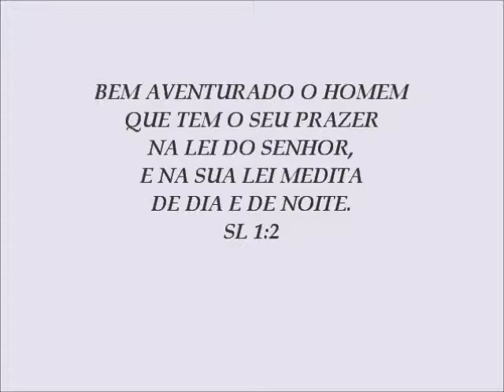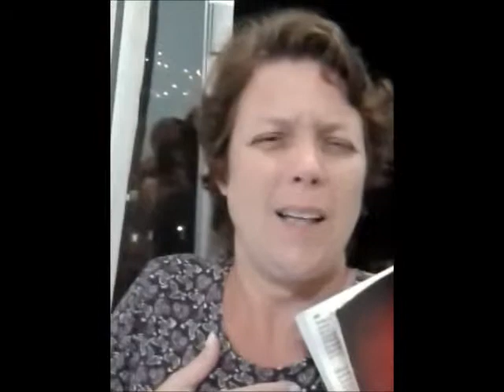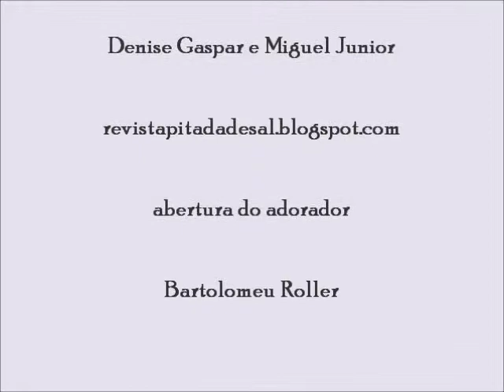06 Compromisso de gratidão - Denise Gaspar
Estudo Bíblico no Livro de Hebreus - Hb 12: 1 a 3

WW.REVISTAPITADADESAL.BLOGSPOT.COM